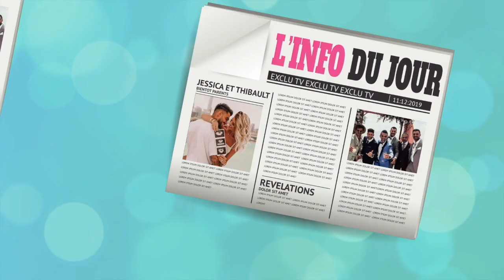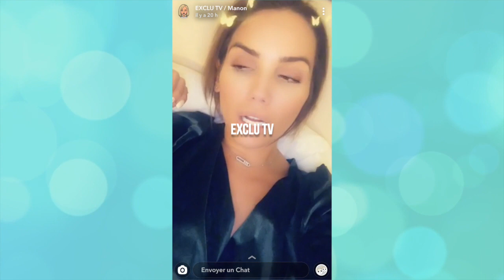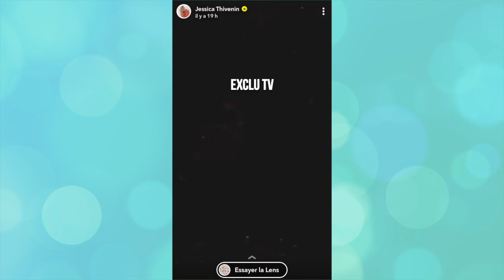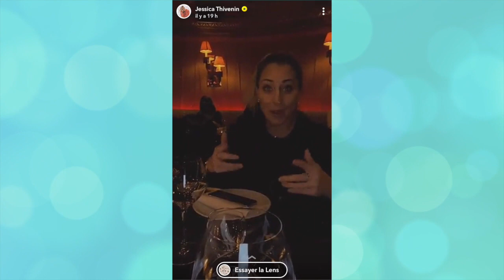JESSICA ET JULIEN TROP PROCHES ? MANON SORT DU SILENCE, JESSICA ET THIBAULT RÉAGISSENT ! 💥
Julien Tanti est-il trop proche de son ex et amie Jessica Thivenin ? C'est ce que pensent certains internautes ! Manon Marsault a donc répondu à ces remarques et pousse un gros coup de gueule ! Thibault Garcia a aussi réagi et c'est très surprenant !